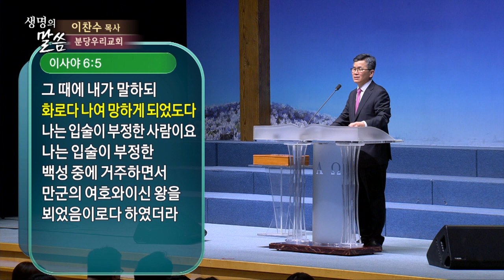영적 각성과 성숙에의 꿈 | 분당우리교회 이찬수 목사 [주일예배 / 설교]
설교 제목 : 영적 각성과 성숙에의 꿈

성경 구절 : 다니엘 9장 1절 ~ 10절

1. 메대 족속 아하수에로의 아들 다리오가 갈대아 나라 왕으로
    세움을 받던 첫 해
2. 곧 그 통치 원년에 나 다니엘이 책을 통해 여호와께서 말씀으로 선지자
     예레미야에게 알려 주신 그 연수를 깨달았나니 곧 예루살렘의 황폐함이
     칠십 년만에 그치리라 하신 것이니라
3. 내가 금식하며 베옷을 입고 재를 덮어쓰고 주 하나님께 기도하며
     간구하기를 결심하고
4. 내 하나님 여호와께 기도하며 자복하여 이르기를 크시고 두려워할
    주 하나님, 주를 사랑하고 주의 계명을 지키는 자를 위하여 언약을 지키시고
    그에게 인자를 베푸시는 이시여
5. 우리는 이미 범죄하여 패역하며 행악하며 반역하여 주의 법도와 규례를
     떠났사오며
6. 우리가 또 주의 종 선지자들이 주의 이름으로 우리의 왕들과 우리의 고관과
     조상들과 온 국민에게 말씀한 것을 듣지 아니하였나이다
7. 주여 공의는 주께로 돌아가고 수치는 우리 얼굴로 돌아옴이 오늘과 같아서
    유다 사람들과 예루살렘 거민들과 이스라엘이 가까운 곳에 있는 자들이나
    먼 곳에 있는 자들이 다 주께서 쫓아내신 각국에서 수치를 당하였사오니
    이는 그들이 주께 죄를 범하였음이니이다
8. 주여 수치가 우리에게 돌아오고 우리의 왕들과 우리의 고관과 조상들에게
    돌아온 것은 우리가 주께 범죄하였음이니이다 마는
9. 주 우리 하나님께는 긍휼과 용서하심이 있사오니 이는 우리가 주께
     패역하였음이오며
10. 우리 하나님 여호와의 목소리를 듣지 아니하며 여호와께서
       그의 종 선지자들에게 부탁하여 우리 앞에 세우신 율법을 행하지
       아니하였음이니이다